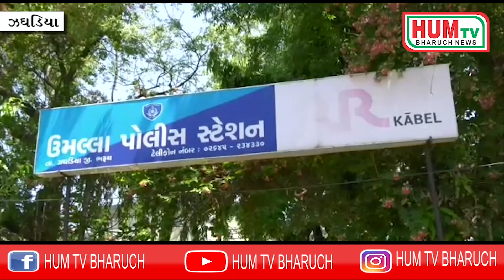10 12 2020 HUM TV BHARUCH NEWS